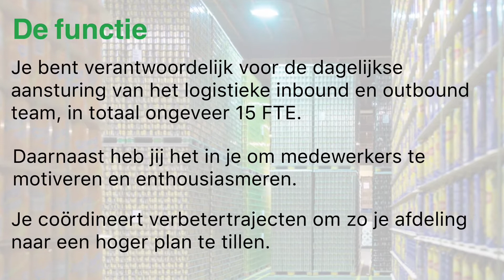Refresco | Maarheeze | Teamleider Warehouse